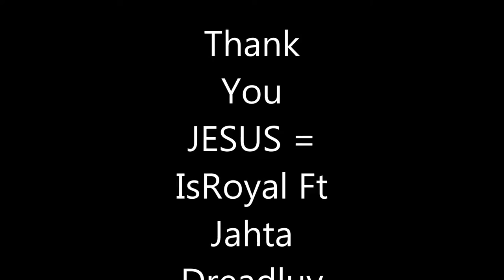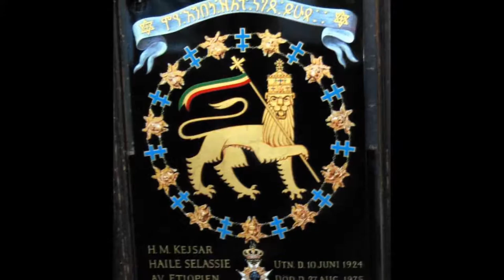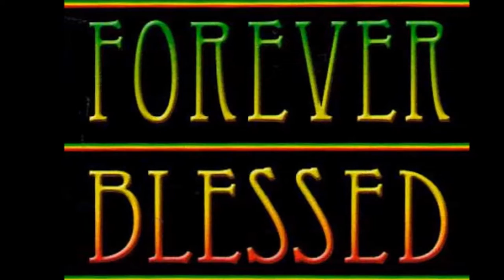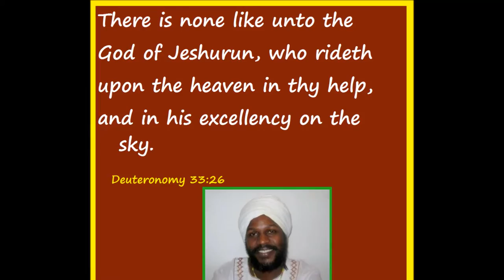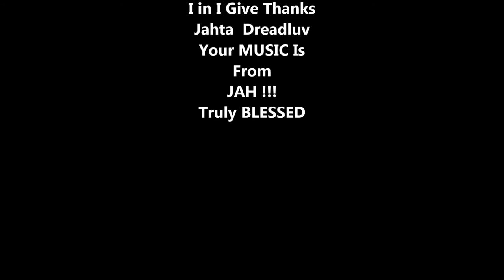Thank You JESUS IsRoyal Ft Jahta Dreadluv Madiba Mandela Ryddim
I In I Singing and Chanting In Spiritual Inspiration
1 Thessalonians 5:18